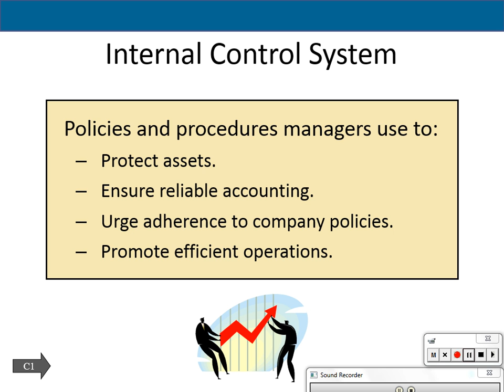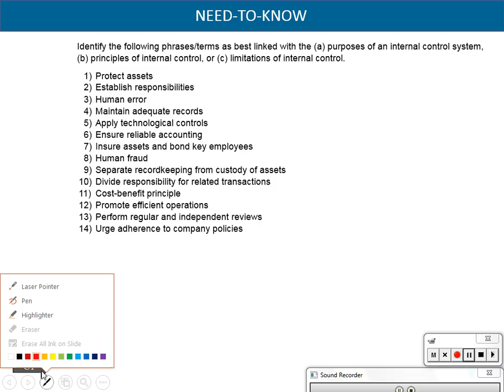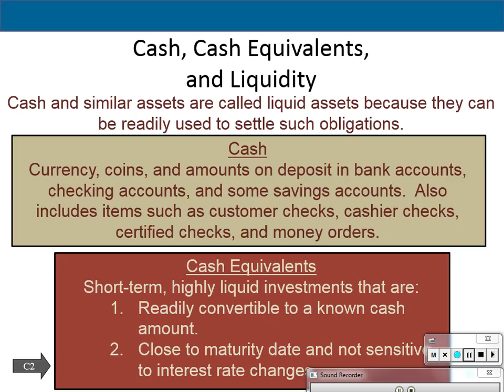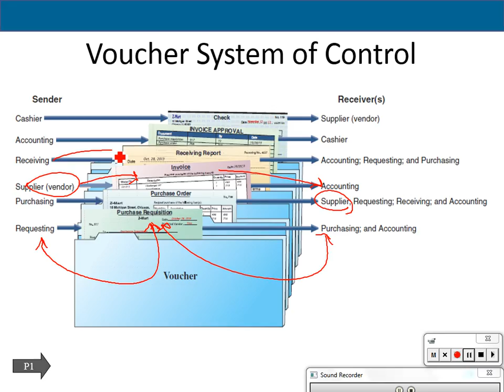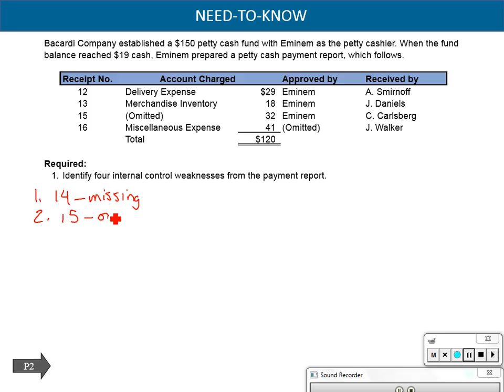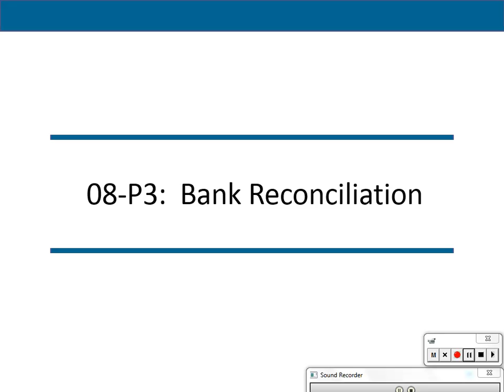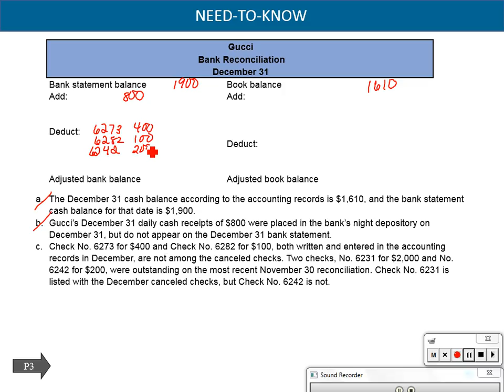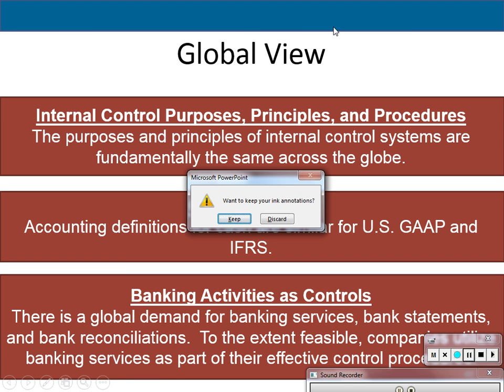CHAPTER 8 Lecture- Cash & Internal Controls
Welcome to Chapter 8 of the Financial Accounting Lecture Series: Cash and Internal Controls! In this video, we’ll cover the importance of safeguarding cash, implementing internal controls, and maintaining accurate cash flow management. Learn essential practices to prevent fraud, ensure compliance, and enhance financial accountability. This video is perfect for students, professionals, and business owners looking to strengthen their accounting knowledge.

Follow me on other socials:
TikTok ~ @doctheeprofessor
Instagram ~ @DoctheeProfessor
Lemon8 ~ @DocTheeProfessor
BlueSky ~ @DocTheeProfessor